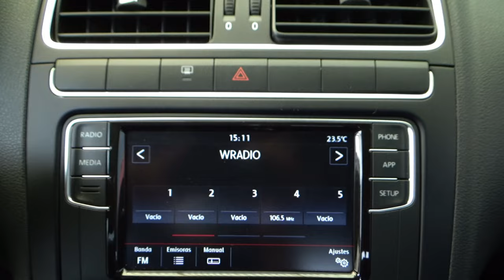Volkswagen / Polo / 2021 - 14080